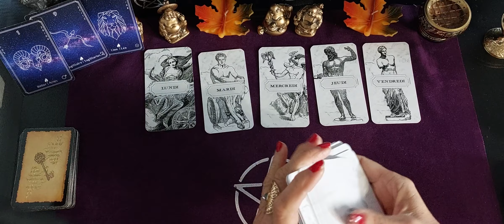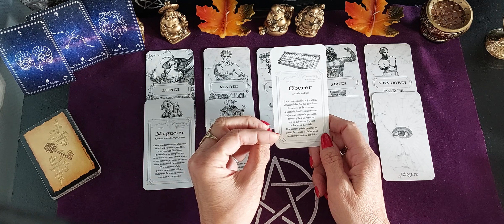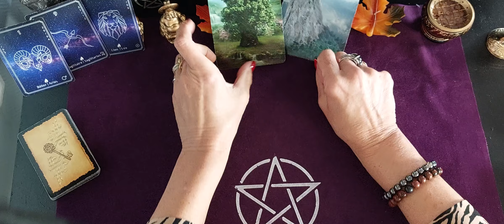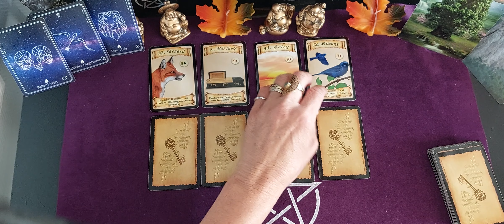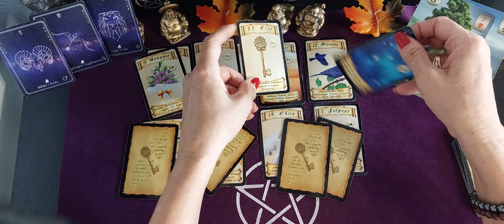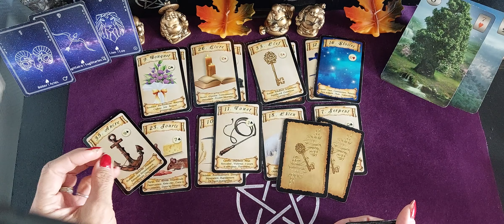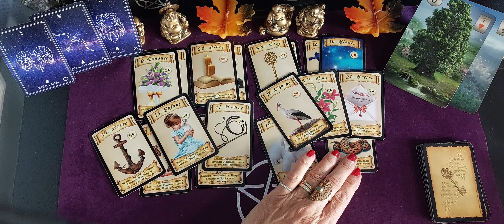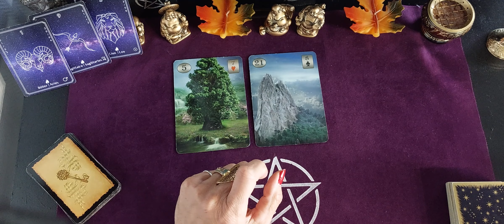Bélier ♈️ Lion ♌️ Sagittaire ♐️ Semaine du 3 au 7 Octobre 2022🍁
Semaine du 3 au 7 octobre 2022
Guidance signes de feu 🔥
Bélier ♈️ Lion ♌️ Sagittaire ♐️

Jeux utilisés
Augure blanc pour chaque jour de la semaine
Le téléma lenormand
 Le petit lenormand pour les signes  🌝
Mr Belline

Merci pour votre présence et fidélité , merci pour  votre soutien et vos pouces jaime.👍 🙏.

N'oubliez pas de regarder votre signe solaire et lunaire pour avoir plus de messages 💥

Je vous souhaite une excellente semaine 😉 A Bientôt.